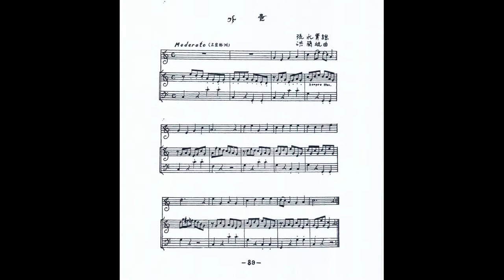홍난파 - 가을2